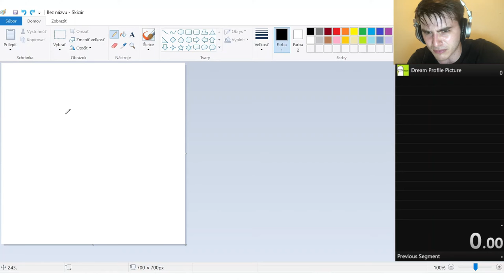Dream Profile Picture Speedrun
Dream would be proud, because this is epic